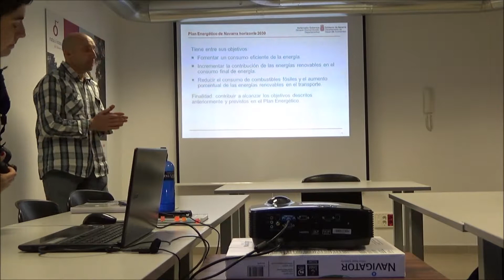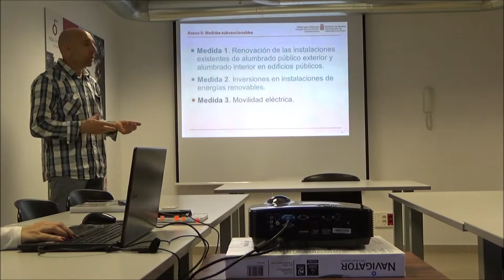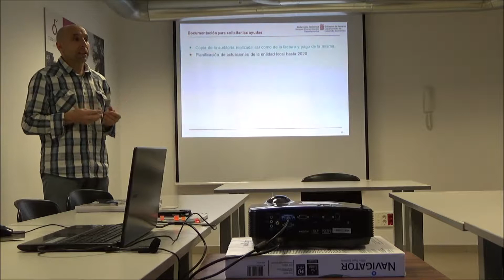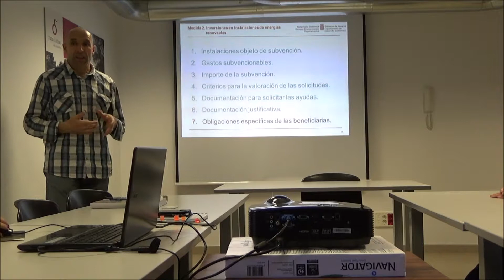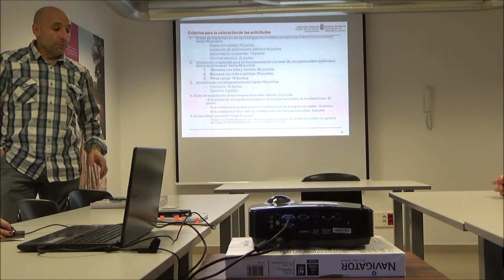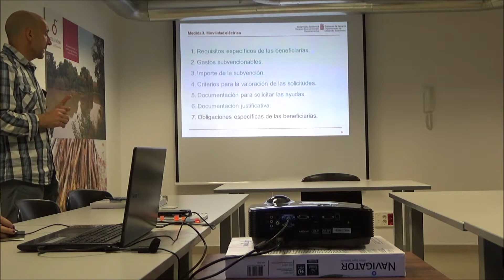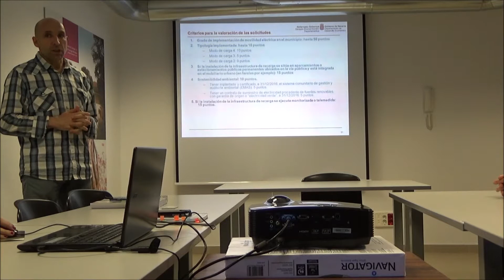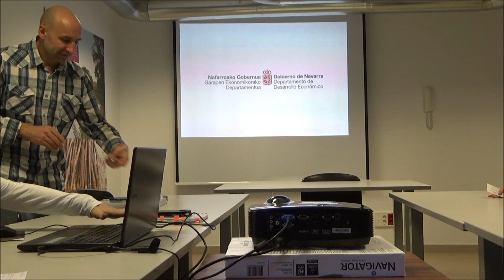Sesión informativa convocatoria 2018 de energía para entidades locales en Navarra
El martes 17 de abril a las 17 horas tuvo lugar en la sede del Consorcio la sesión informativa sobre la convocatoria de 2018 de ayudas a las entidades locales para la promoción de la eficiencia energética, energías renovables y movilidad eléctrica.

Esta nueva convocatoria, que está próxima a publicarse en el BON,  presenta una serie de novedades que desde la Sección del Plan Energético del Departamento de Desarrollo Económico de Gobierno de Navarra se adelantan a nivel informativo.

Esta jornada está dirigida a cargos electos de nuestros municipios consorciados y a aquel personal encargado de la tramitación de las citadas ayudas.